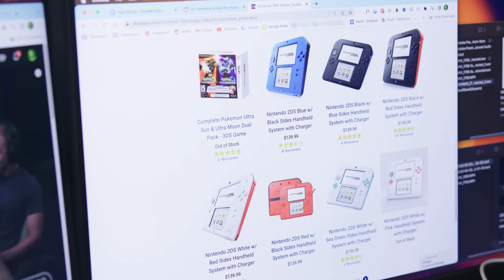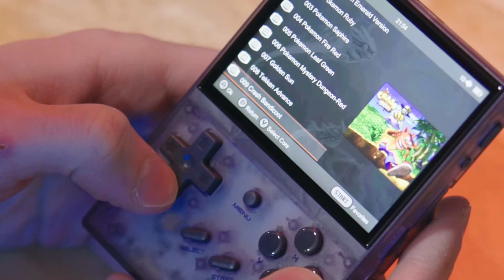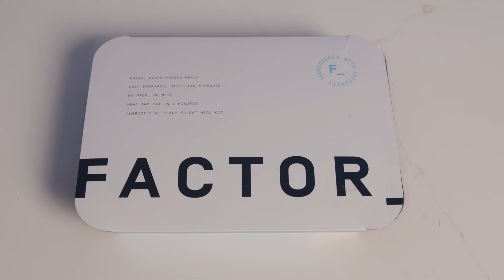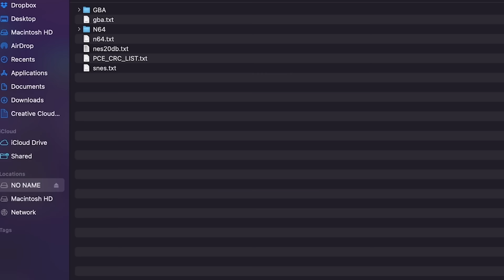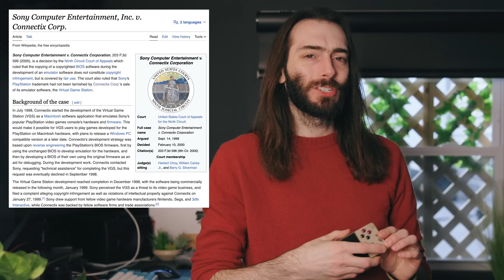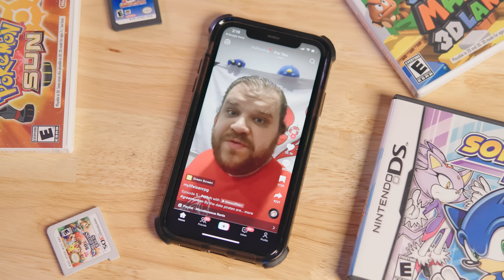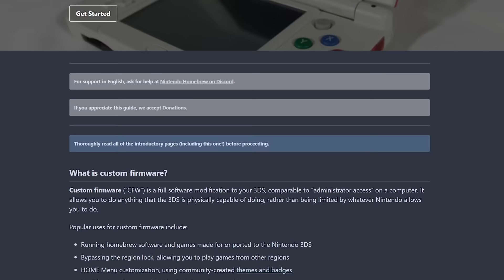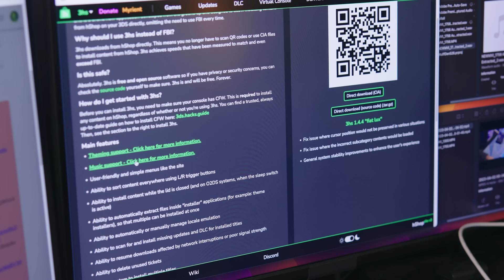The 3DS eShop lives on, thanks to Piracy ☠️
Hacking a 3DS is more useful now than it ever has been. Here's how to get the eShop BACK onto your Nintendo 3DS, thanks to a little something called the hShop...

0:00 Intro and what we're doin' here
3:54 The Legality of Emulation
5:54 The Morality of Piracy
7:50 Why you should hack your 3DS
9:31 The wonders of the hShop
13:32 Piracy saved the 3DS
14:33 Don't be stupid
15:52 SUBSCRIBE PLEASE